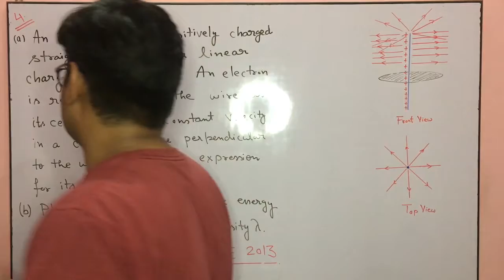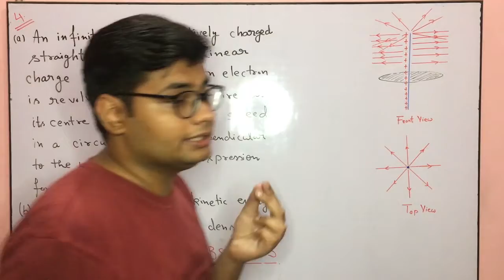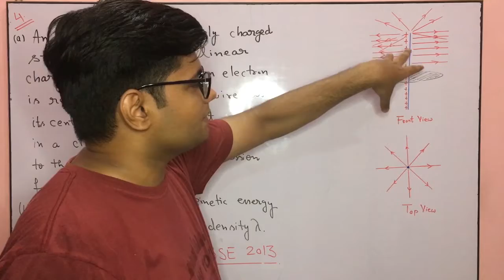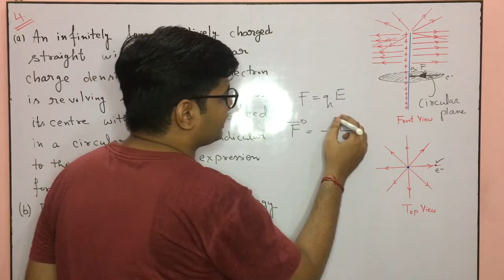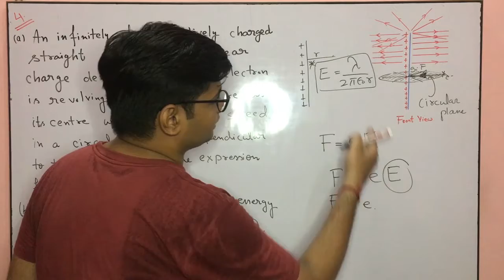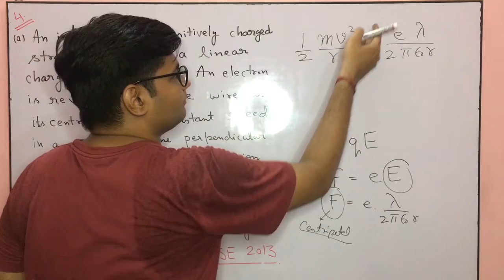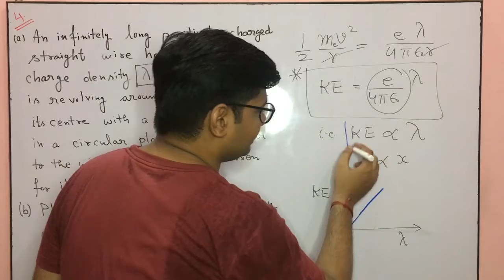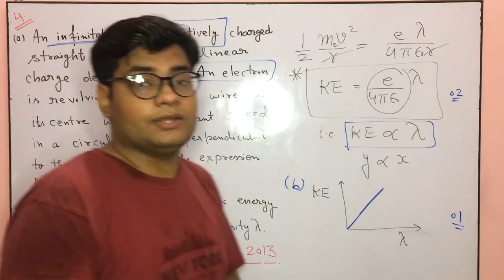Previous Year Questions-4 CBSE XII || Physics || Electrostatics || Vippul Dorbi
in this video you will able to learn concept of electric field due to line charge & graph.